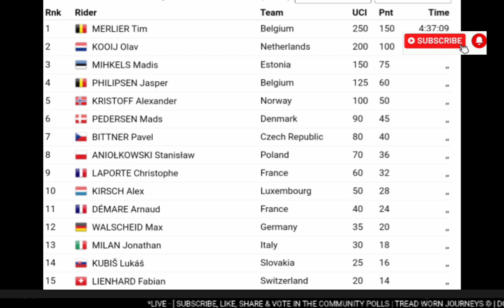Tim Merlier Wins | 2024 Euro Championships | Sprint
TimMerlier | 2024 Euro Championships